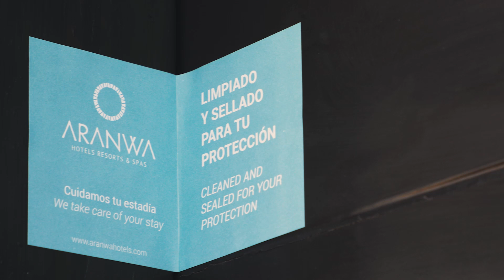Aranwa Hotels - Protocolos de Limpieza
Estamos preparados para darles la bienvenida nuevamente a nuestros Hoteles. Hemos reforzado nuestros estándares de limpieza para su mayor seguridad y tranquilidad. 😊
Nuestros Planes para el Camino por Delante.